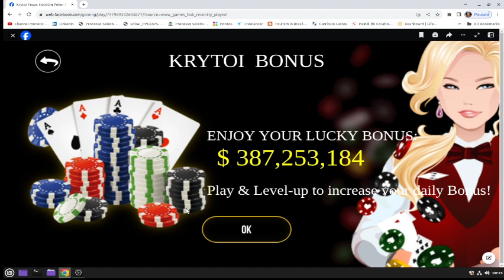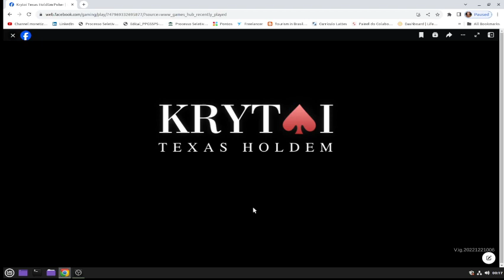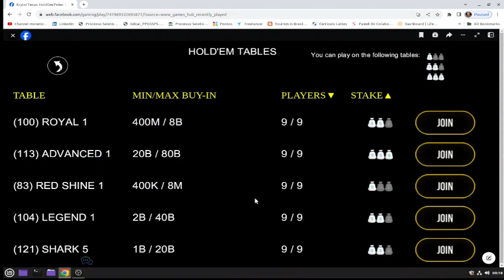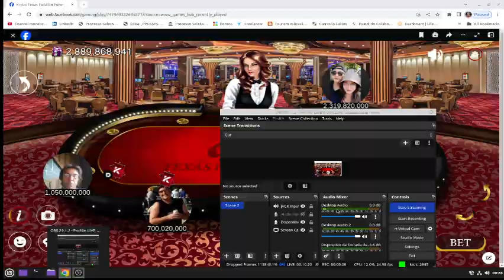poker night live